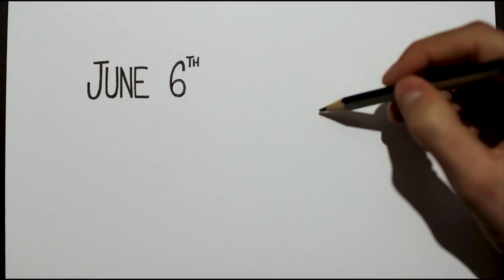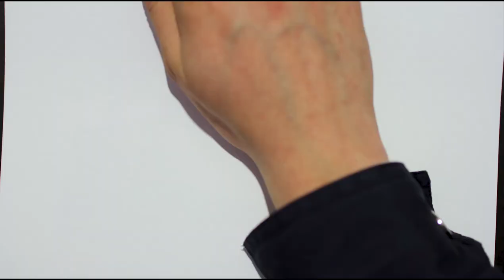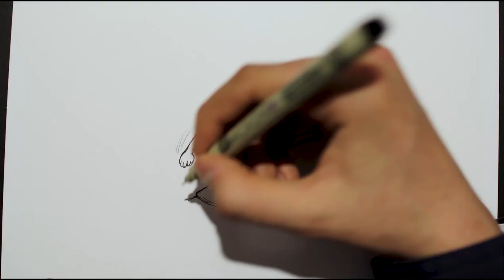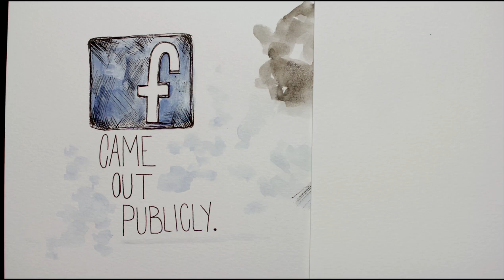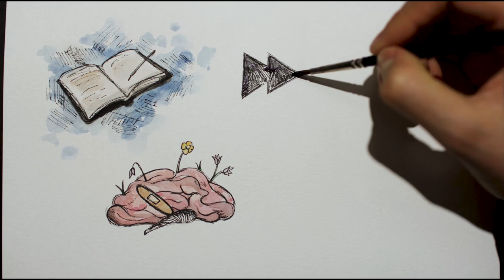DRAW MY LIFE - Transgender FtM Timeline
From growing up as a female to coming out as FtM transgender. From silly memories to mental health.

Drawing my life is a way to be open and honest about everything. I figured out how to be true to myself and now I'm being true to the world.

I encourage you to do the same - no matter what your gender, sexuality, religion, race or story.

Share more. Share Human Stories.

Take Care, Sam.